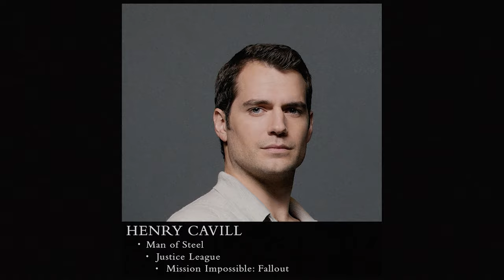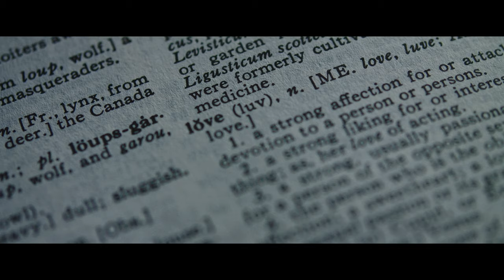Fate - Studio Promo A New Film By Jonathan Baker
An Unforgettable Fate
A New Film By Jonathan Baker